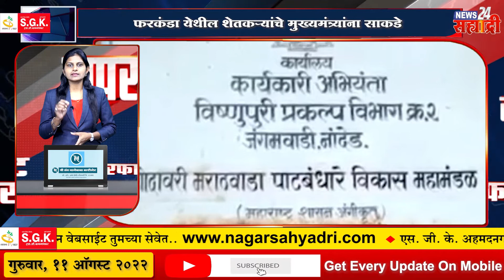सह्याद्री सुपरफास्ट। रक्षाबंधन निमित्त हिंदू - मुस्लिम रक्षाबंधन सोहळा